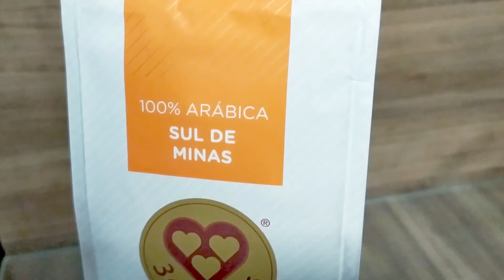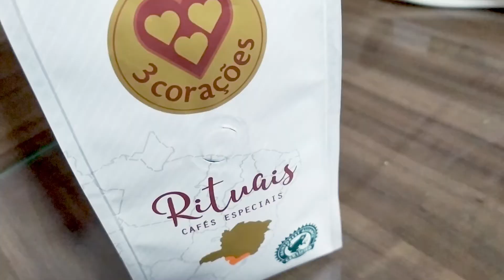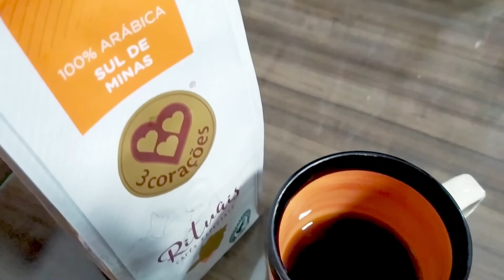CAFÉ 3 CORAÇÕES | Gourmet Rituais Sul de Minas | Marcos Ruschel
Você já provou o café da 3 Corações Gourmet Rituais especial Sul de Minas? Nós provamos e viemos trazer nossa avaliação sobre ele. Fizemos ele passado, mas você pode fazer expresso ou na cafeteira italiana também que dá certo.
A 3 corações foi fundada em 1970 em Belo Horizonte (MG) por Pedro Basílio. Ele tinha 3 filhas, por isso que o símbolo são 3 corações, cada um representando uma filha.

Cafeteira Expresso Mondial
Cafeteira Italiana MOKA